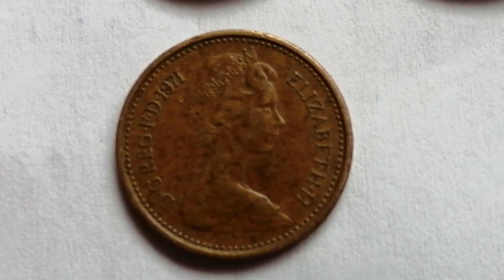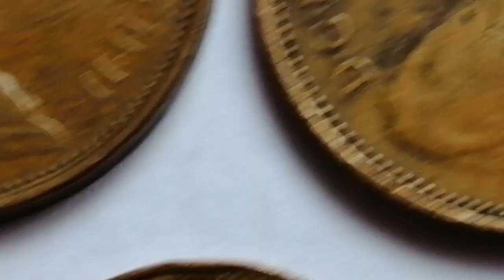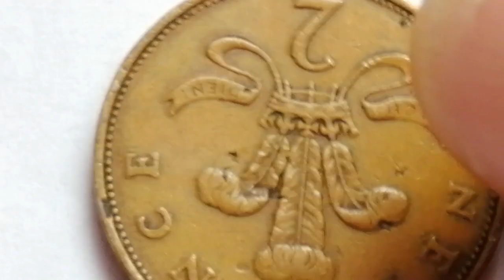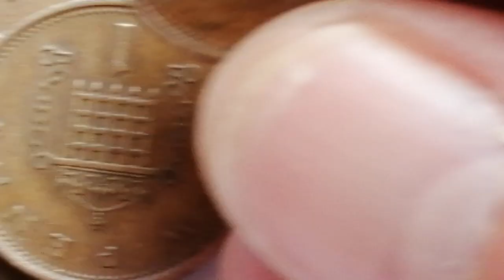67500 $ 1971 ANGLETERRE 2 Nouveau Pence,, 1 Nouveau penny 1/2 Nouveau penny Pièces rares de valeur.